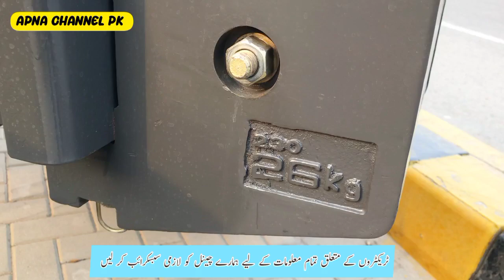Massey Ferguson 360 Xtra model price|massey 360 export model|millat tractor extra model tractor